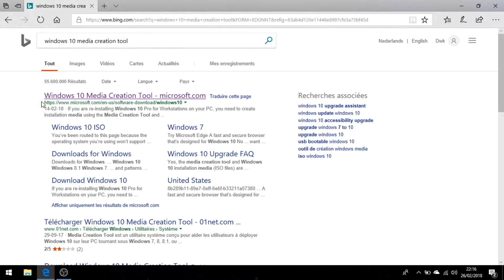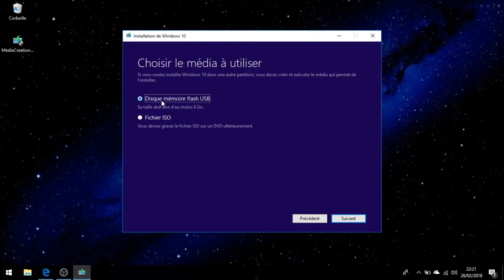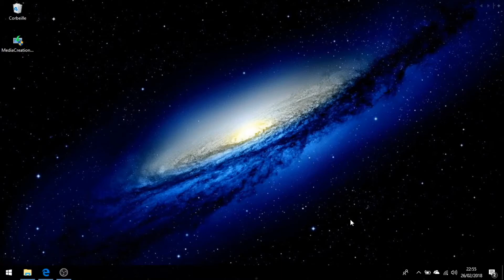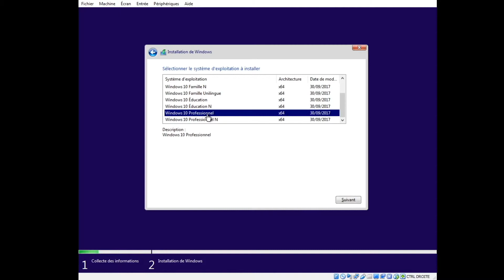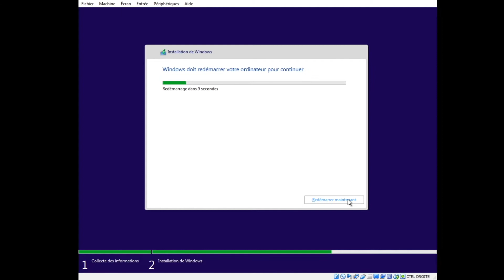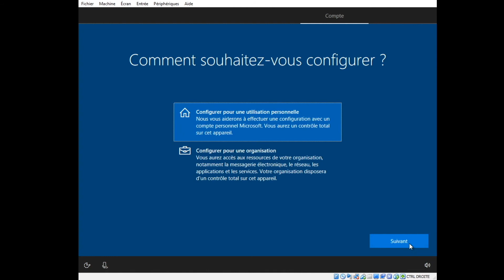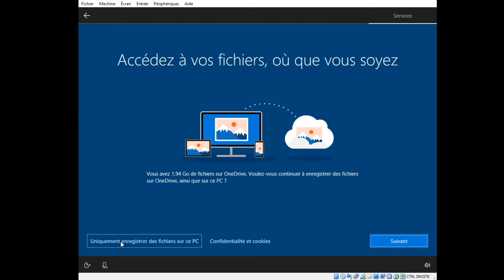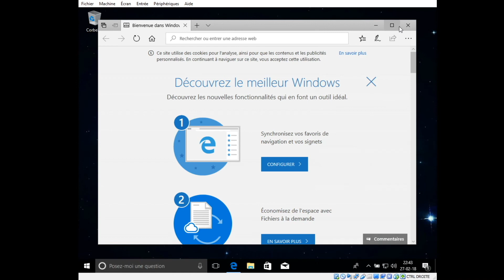Rig - installer Windows 10 - Crypto mining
Dans cette vidéo, je vous présente comment installer Windows 10 sur votre rig ou sur tout autre PC.

Vous voulez monter un rig ? Découvrez le matériel nécessaire et comment le connecter en suivant le lien ci-contre

Besoin de clé d'activation Windows 10 ?